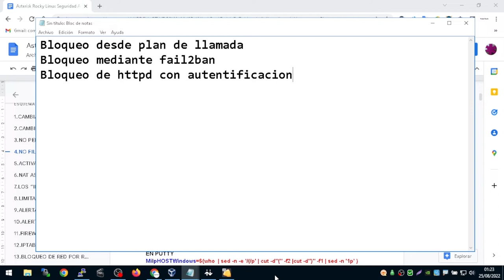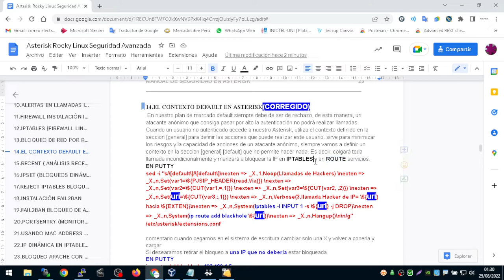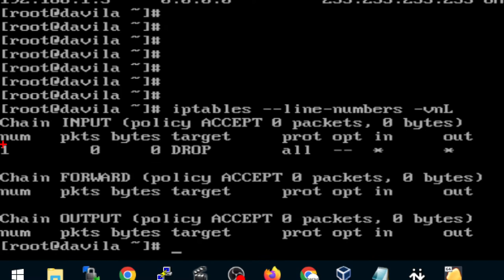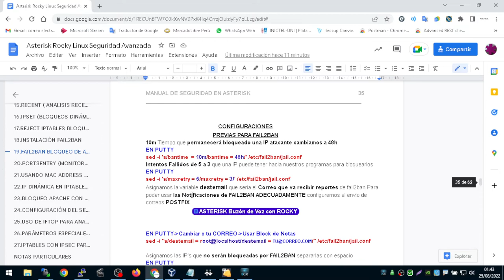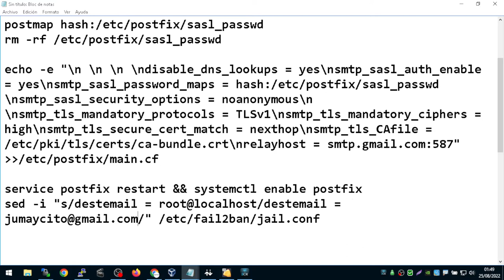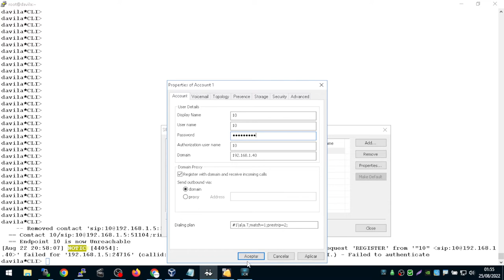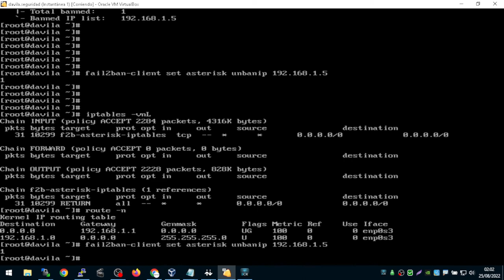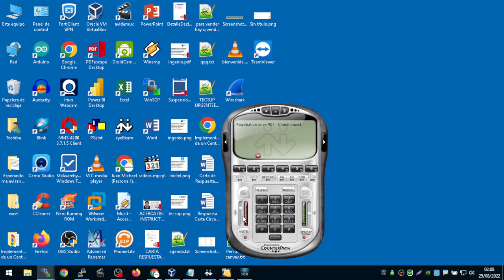Bloqueo DialPlan Fail2ban AutentificacionApache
¡Desata tu generosidad e inteligencia!
Si el video ha encendido tu mente o necesitas el manual, considera hacer una donación. Tu apoyo alimenta nuestra pasión por crear contenido valioso.
Haz clic aquí para donar  a nuestra comunidad de mentes brillantes que comparten:

Una vez que hayas realizado tu donación, envíanos una captura de pantalla por correo electrónico junto con el nombre del manual o Video que necesitas. Estaremos ansiosos por ayudarte con una sonrisa en el rostro.

¡Gracias por ser parte de esta comunidad y recibe un abrazo virtual lleno de gratitud!